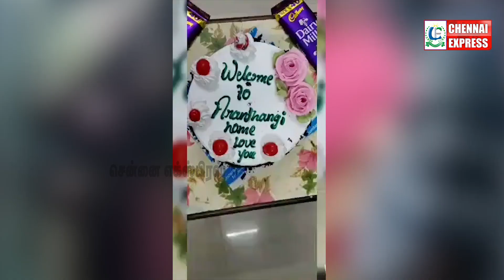Bigg Boss நிஷா வெளியிட்ட முதல் வீடியோ..! | Nisha Emotional Moment | CHENNAI EXPRESS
விதவிதமான ஆடை ஆபரணங்களுடன் தீபாவளிளை ஒளிமயமாக கொண்டாட வேலவனுக்கு வாங்க.

CHENNAI EXPRESS
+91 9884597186